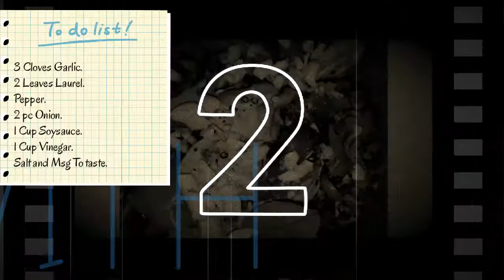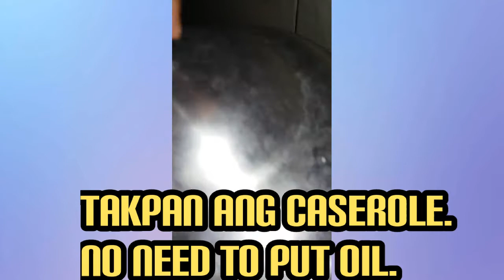CHICKEN ADOBAR WITH SPINACH | NO Oil Just Simmed | KusinaVlogs🎥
INGREDIENTS:

1/2 KILO Fresh Chicken.
3 Cloves Garlic.
2 Leaves Laurel.
2 Pcs Onion.
1 Cup Soy Sauce.
1 Cup Vinegar.
1 Pc Red Chilli
Salt and Pepper to Taste.
Msg .

NOTE:
 This CHICKEN ADOBO with SPINACH is no need to gisa in oil. All you need is just put all the ingredients in to the Caserole let it simmed around 15 to 20 minutes to cook the chicken then you may now add the spinach(kangkong).

Kindly Like share and subscribe to my Youtube Channel and Please dont for get to Hit the Notification bell to get notify in my next KusinaVlogs upload also you may share this simple delicious recipe to your family and friends. Do it with love ❤
Happy cooking

paulcastro7208

Credit:
Edit with Vlog Star app